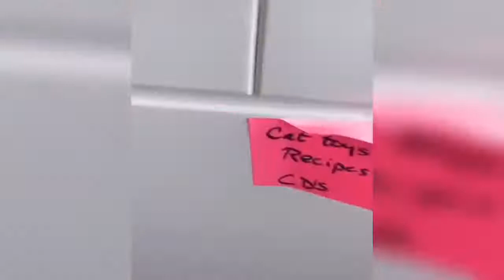Funny Comical Animals - Best Of The 2021 Funny Animal Videos #13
Dogs and cats  are amazing pets because they are the cutest and the most fun. Watching funny baby dogs is the hardest try not to laugh challenge. It is funny and cute. This is the cutest and best video ever!